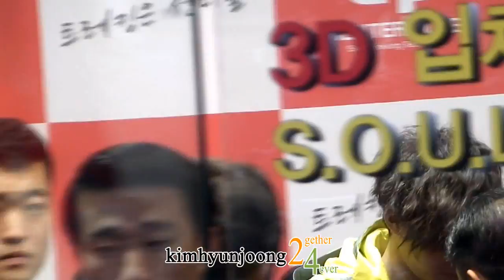121215 KimHyunJoong fancam-Centerpole signing event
kimhyunjoong khj kim hyun joong

If you move this video please write the original credit only.
( no capture & no flash video)
Do not move this video to everywhere that are related "We got married"

Please write the original credit exactly! Not Youtube URL!!!